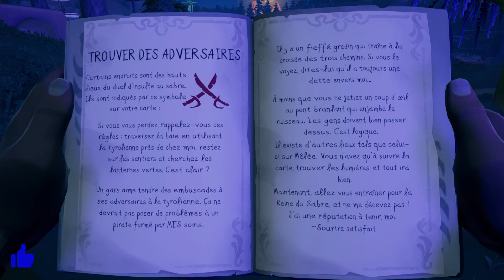CIRCASSIEN D'UN JOUR... C'EST NOUS ! - Sea of Thieves FR PC # 7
Ayant réussi à accomplir l'épreuve de la chasse au trésor et transmit celui ci à Corina, il nous faut repartir pour les suivantes.

Avant d'aller voir le mettre épéiste, il nous faut de quoi payer notre formation.

On part donc en direction du cirque pour voir si l'on peut se faire quelques pièces de huit sous le chapiteau...

Le jeu ► XboxGamePass ou Steam...